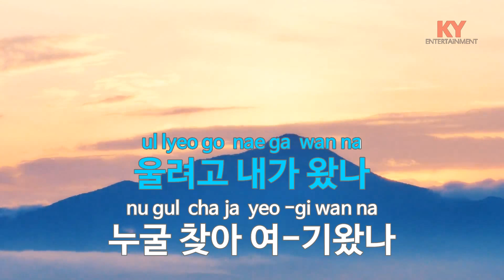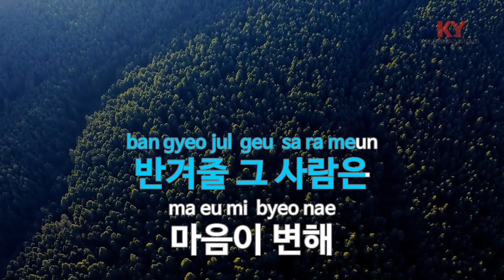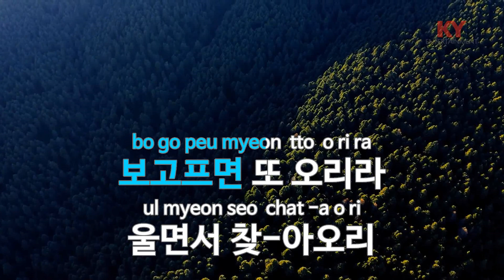[KY ENTERTAINMENT] 울려고 내가 왔나 - 남진 (KY.616) / KY Karaoke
★ 곡 정보 ★
번호 : 616
제목 : 울려고 내가 왔나
가수 : 남진
작사 : 김중순
작곡 : 김영광

Copyrightⓒkeumyoung